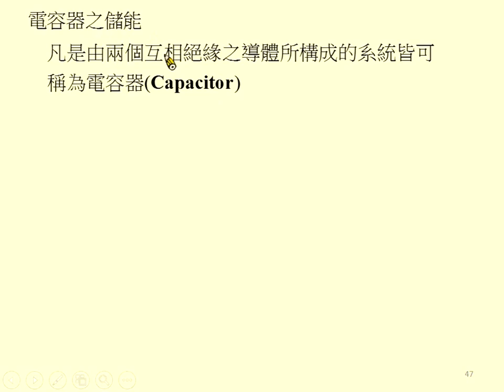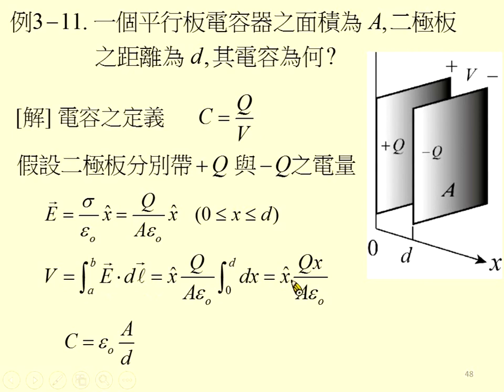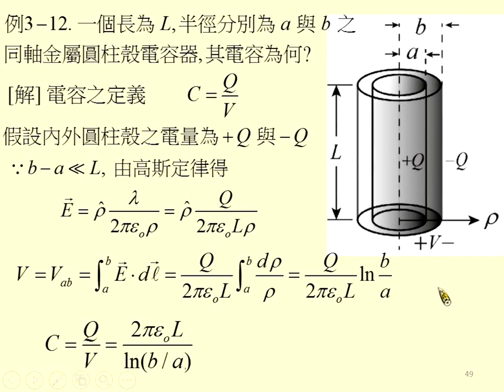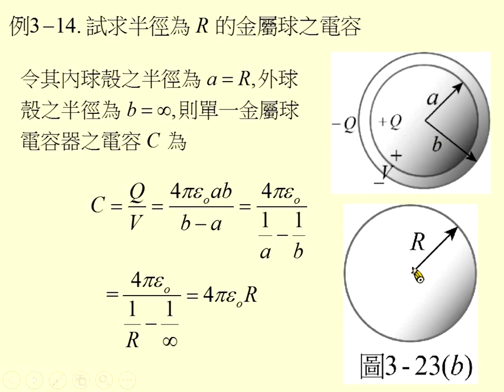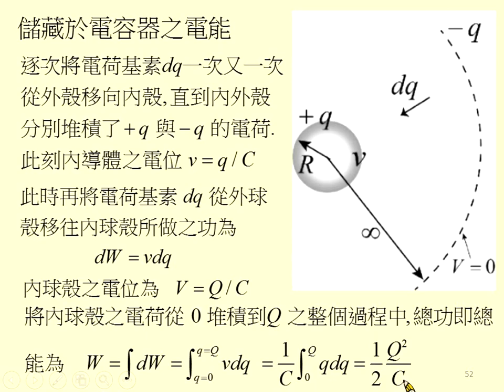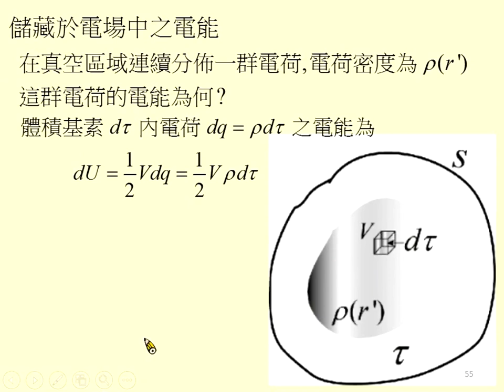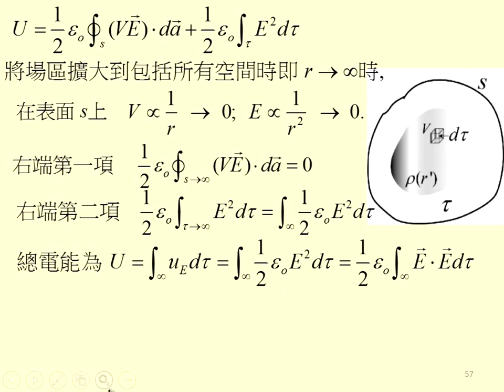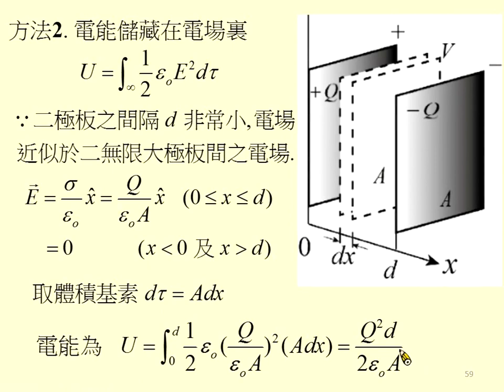《國立中山大學》電磁學I(周啟教授)13-電位與電能04